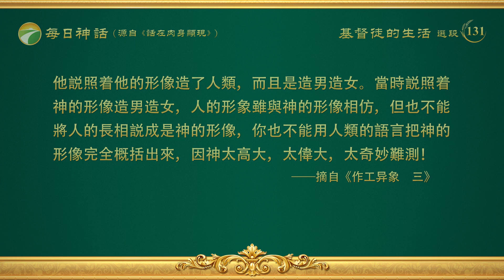每日神話 - 道成肉身系列 選段131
在全宇之上、在全宇之下神最大，他用一個肉身的形像就能把他自己都説明嗎？神穿上這個肉身是為了來作一步工作，肉身的形像并没有什麽説法，與時代的變遷没有關係，不涉及神的性情。耶穌當時的形像，他怎麽没留下來呢？他為什麽不讓人把他的形像畫下來，好在以後流傳萬代呢？為什麽他没有讓人都承認他的形像就是神的形像呢？雖然人的形象是照着神的形像造出來的，但人的長相怎麽能代表神的高大的形像呢？神道成肉身只不過是神從天來在了一個特定的肉身中，是他的靈降在肉身中，在肉身中作他靈的工作，是靈在肉身中發表出來，是靈在肉身中作工，肉身作的工完全代表靈，肉身是為了工作，但并不是讓肉身的形像來取代神自己原有的形像，神道成肉身的目的、意義并不是這些。他道成肉身只是為了靈能找一個適合作工的居住之所，以便達到肉身的工作，達到讓人看見他的作為，了解他的性情，聽見他的言語，認識他的作工奇妙。他的名代表他的性情，他的工作代表他的身份，但他從未説他肉身的長相代表他的形像，這只是人的觀念。所以説，神道成肉身的關鍵點就是他的名、他的工作、他的性情、他的性别，以這些來代表他這個時代的經營。他道成肉身的長相與他的經營無關，只是為了他當時的工作，但神道成肉身又不能没有一個特定的長相，所以他就選擇合適的家庭來决定他的長相。若長相有代表意義，那凡是與他相仿的五官端正的都代表神，這不是大錯特錯嗎？耶穌的畫像是人給他畫的，以便人來敬拜，當時聖靈也没作特别指示，人就將人想象的畫像流傳到了今天，其實，按照神的原意不應該這樣做，只是人的熱心才致使耶穌的畫像留到今天。神是靈，人永遠概括不了他到底是什麽形像，只能用他的性情來代替他的形像。他長的鼻子什麽樣，他長的嘴什麽樣，他長的眼睛什麽樣，他長的頭髮什麽樣，這些你都概括不了。約翰那時得了啓示，看見了人子的形像：口中有兩刃利劍，眼睛如同火焰，頭與髮皆白如羊毛，脚像鍛煉光明的銅，胸間束金帶。他這麽説雖然特别形象，但他描述的神的形像并不是受造之物的形象，他看見的僅是异象，不是物質世界中的人的形象。約翰是看見了一個异象，并没有真看見神的「長相」。神道成肉身的形像是屬于受造之物的形象，不能代表神的所有性情。在耶和華造人類的時候，他説照着他的形像造了人類，而且是造男造女。當時説照着神的形像造男造女，人的形象雖與神的形像相仿，但也不能將人的長相説成是神的形像，你也不能用人類的語言把神的形像完全概括出來，因神太高大，太偉大，太奇妙難測！
                                                                                         ——《話・卷一　神的顯現與作工・作工异象　三》